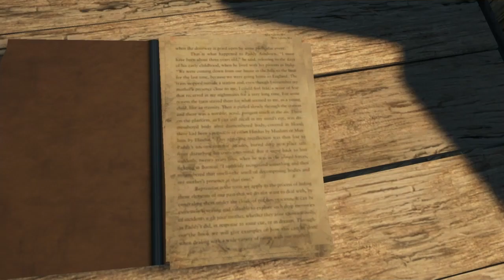Far Cry 3 Gameplay Walkthrough Part 7 - A Man Named Hoyt - Mission 7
NEW Far Cry 3 Gameplay Walkthrough Part 1 includes Mission 1: Make A Break For It of the Far Cry 3 Story for Xbox 360, PlayStation 3, PlayStation 4 and PC. This Far Cry 3 Gameplay Walkthrough will include a Review, all Story Missions and the Ending.